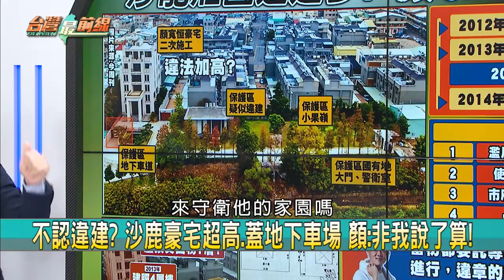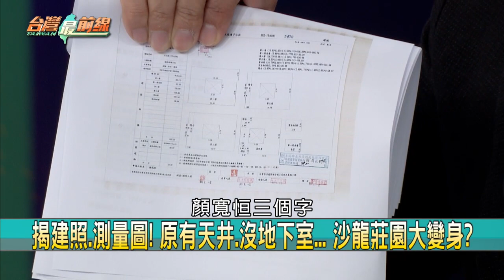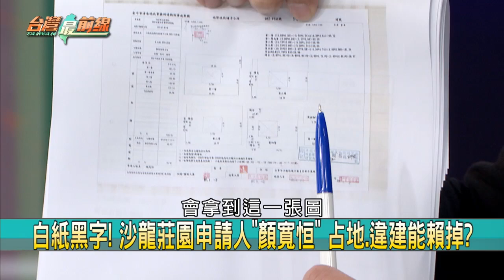違建早預謀?按圖施工全走樣! 建照藏貓膩?天井消失增坪數?【台灣最前線 精華】2021.12.30